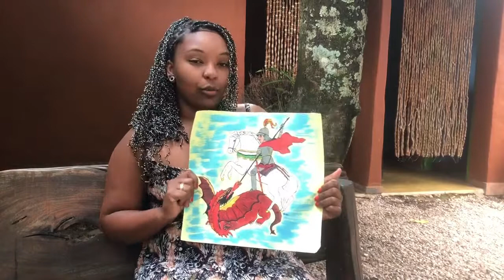Homenagem da Rachel para São Jorge - Lei Aldir Blanc